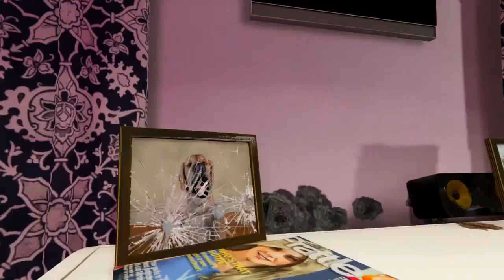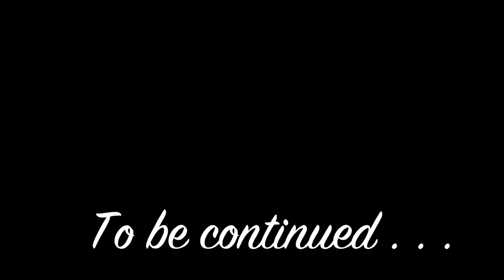Catwoman Tribute - GTA Online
Gramercy RiFFS Gang GTA Online
Bastet Way of Life...
Soundtrack : OST Catwoman/ OST Batman Return.